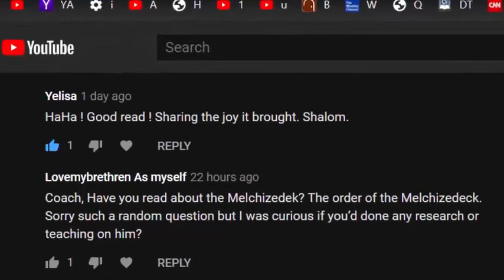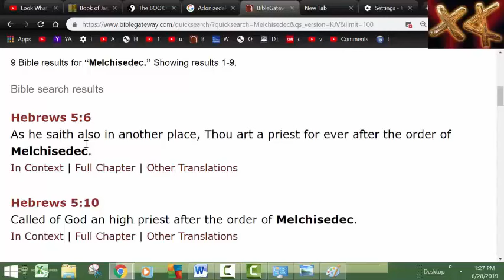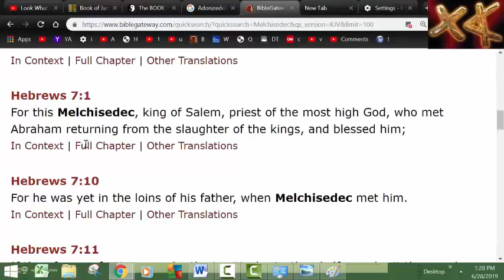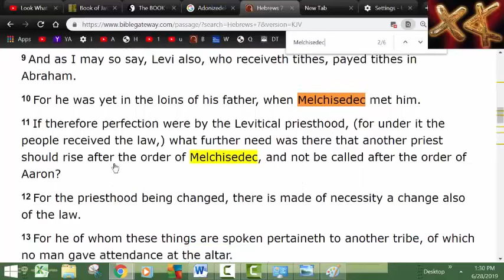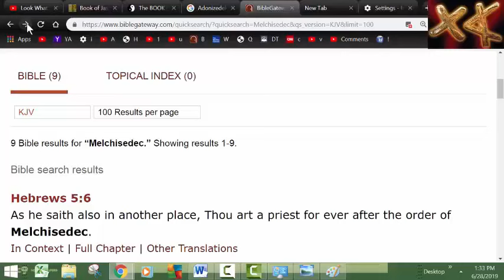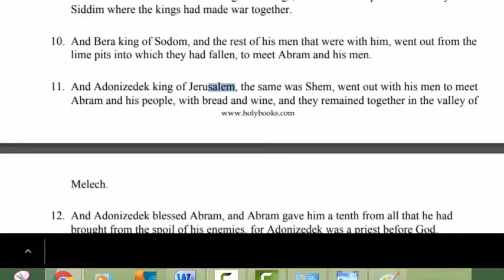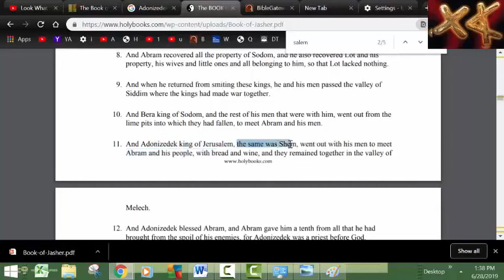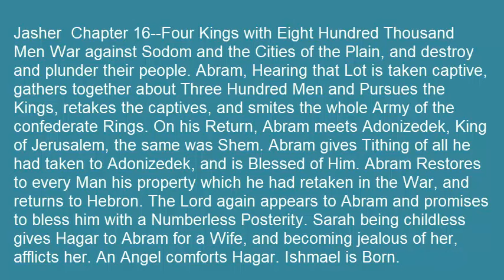Who was Melchizedek? Melchisedec Identified In The Book Of Jasher He Is Shem Adonizedek Son Of Noah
In this video we uncover exactly who Melchizedek was.  We explore him in the canonized books but his true identity is found only in Book of Jasher.